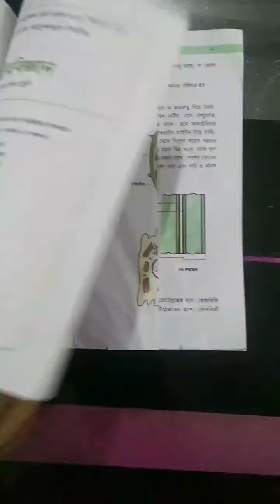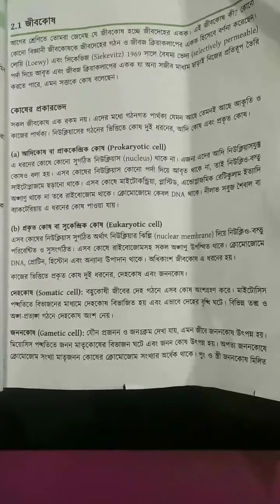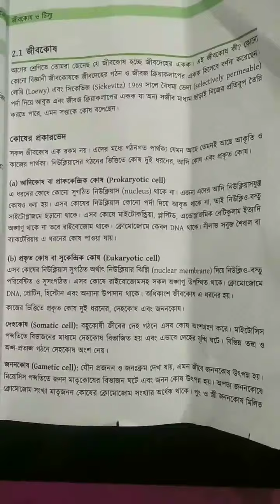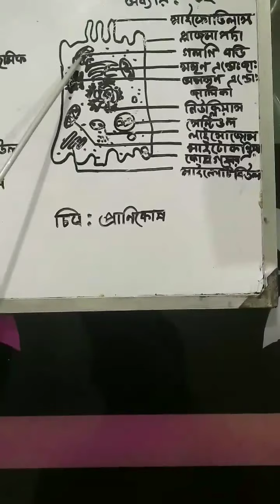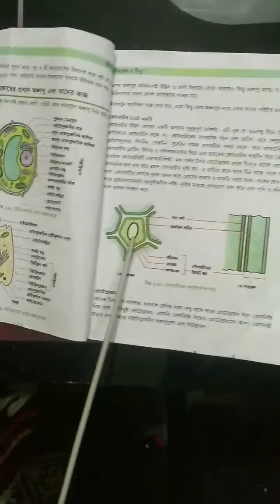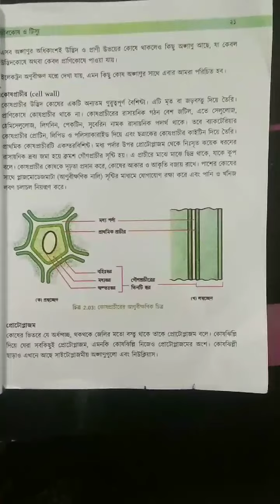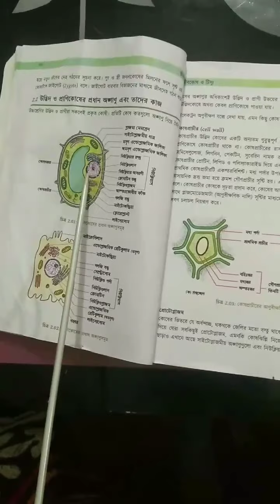Class-9-10 Biology (Chapter-2) Lecture-1